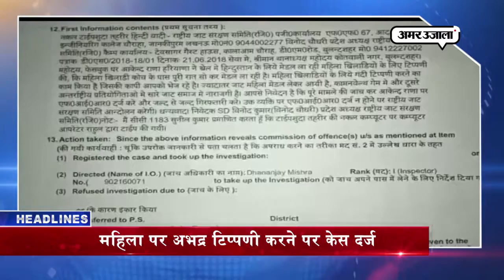यूपी की स्वास्थ्य व्यवस्था बीमार समेत 5 बड़ी खबरें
ये हैं इस वक्त की 5 बड़ी खबरें।
बुलेटिन्स को अपने मोबाइल पर देखने के लिए इस लिंक को अपने मोबाइल या कंप्यूटर ब्राउजर पर टाइप करें –